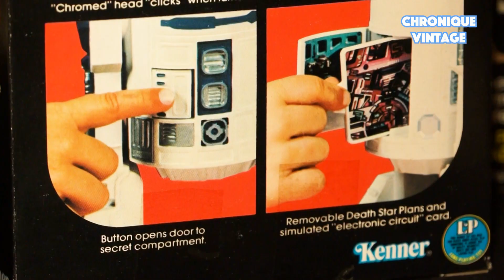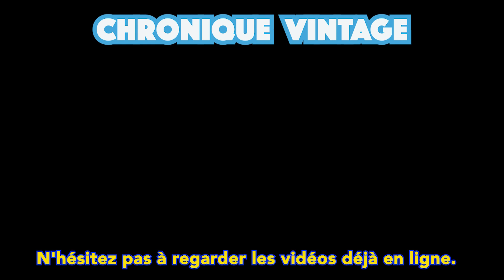1983 Vintage Kenner Star Wars Jabba The Hutt (French Dialogue)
La description de la semaine concerne le diorama de Jabba sortie en 1983.